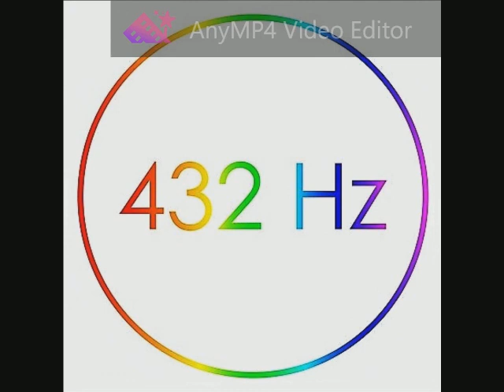The Alan Parsons Project - Sirius _ Eye In The Sky 432 Hz